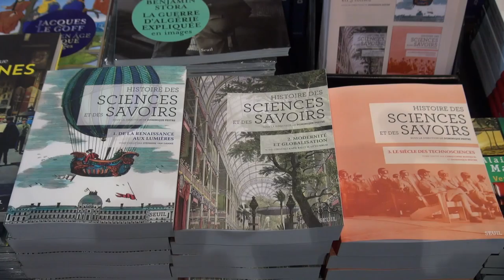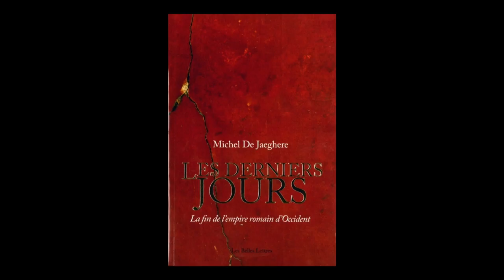Michel de Jaeghere - Les derniers jours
A l'occasion du Salon du livre des Rendez-vous de l'Histoire à Blois, rencontre avec Michel de Jaeghere autour de son ouvrage "Les derniers jours, la fin de l'Empire romain d'Occident" aux éditions Belles lettres.